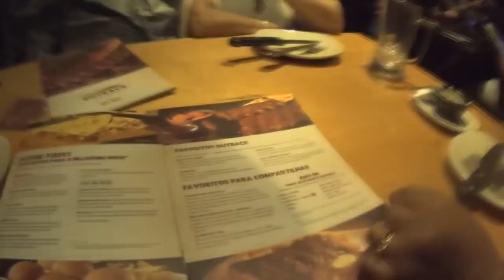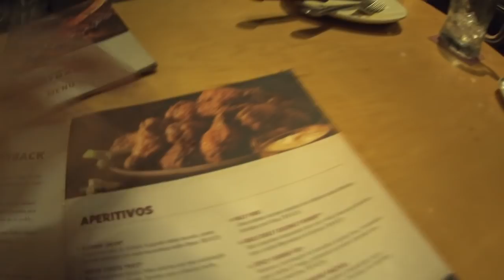VDC #186 - ENTREI NUMA ÁRVORE DE NATAL GIGANTE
Mais um vídeo no canal "Vida de Casal" ou VDC como você preferir! Neste vídeo fomos no Shopping Nova América, o shopping estava lotado, tbm visitamos a super árvore de Natal que está montada lá.